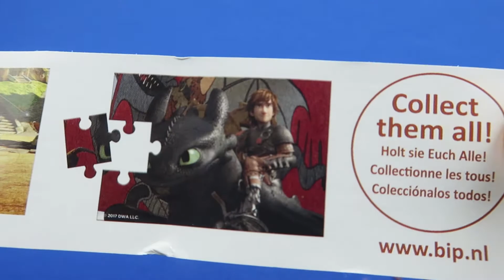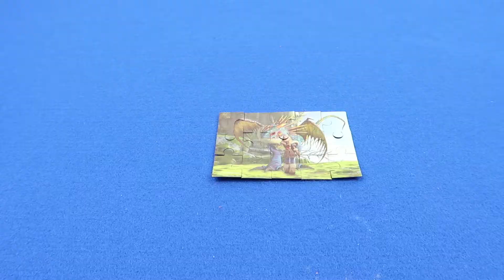Kinder Surprise Daily Opening 2018 111